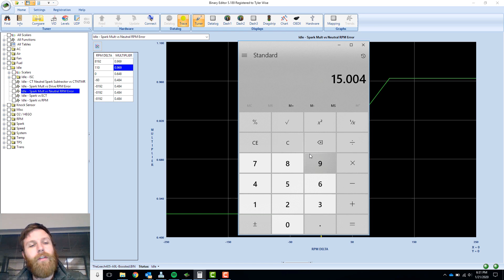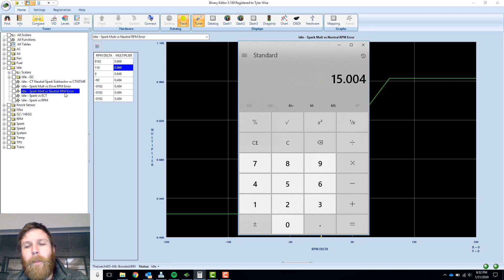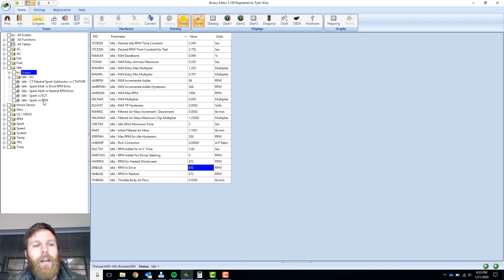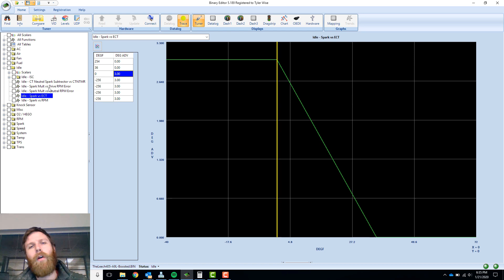Smooth Idle Tuning for Fox Body Mustang 5.0 - Part 1 - Idle Spark Control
Learn the basics of how the fox body Mustang's stock computer (EEC-IV) controls idle timing in an attempt to maintain steady rpm. This includes a discussion around Desired RPM vs. Actual RPM and multipliers for RPM Error.

If you find these videos helpful, feel free to support the cause by sharing this video or donating a few "beer money" dollars to us